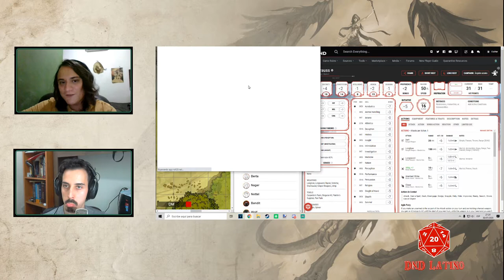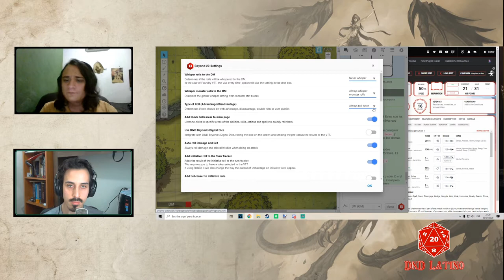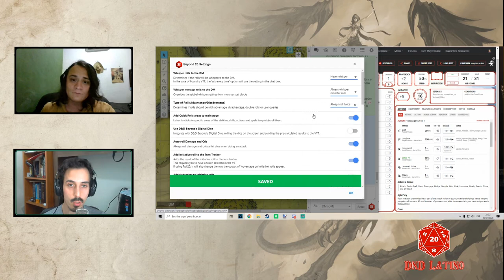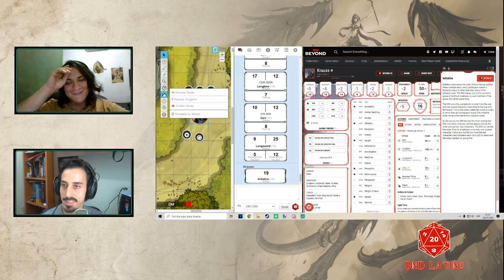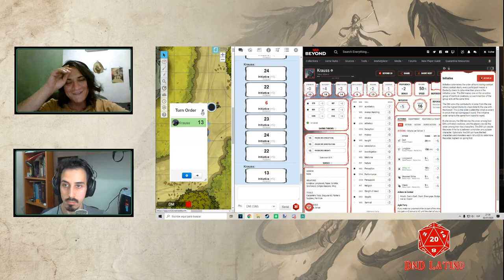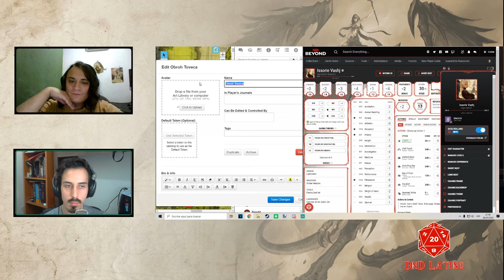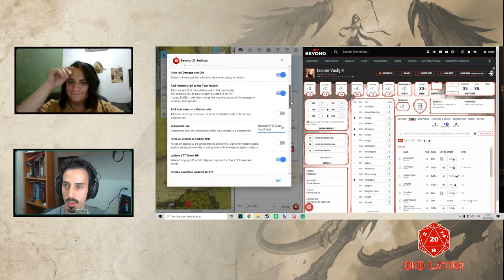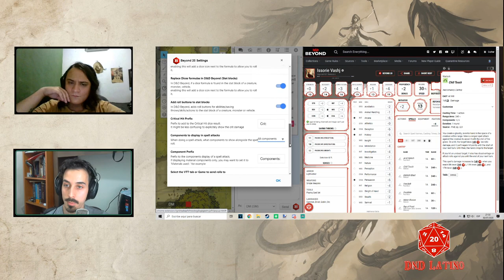Como usar Beyond20 para conectar D&Dbeyond y Roll20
Hoy les mostramos como configurar Beyond20 para conectar las tiradas que hagan a través de D&DBeyond y que aparezcan en sus partidas de Roll20.